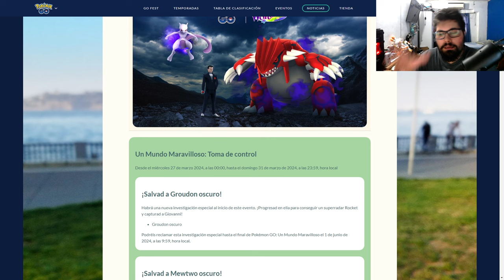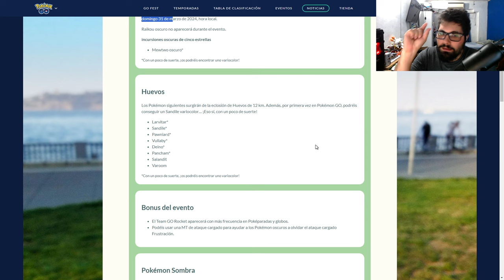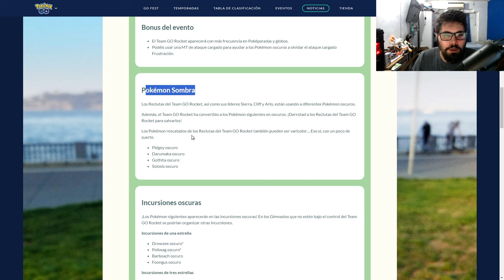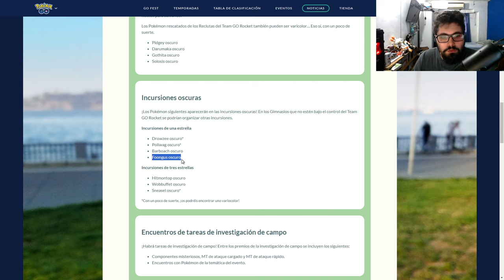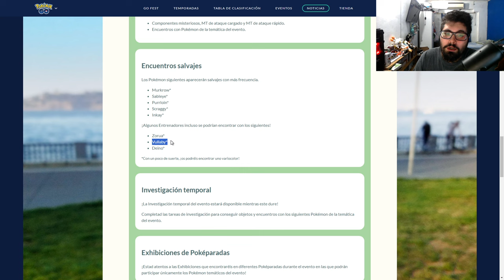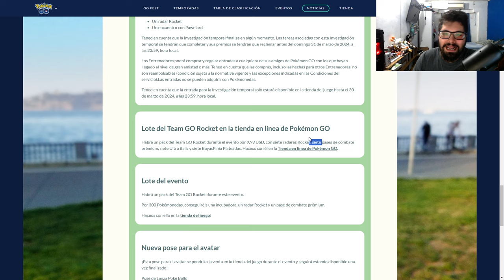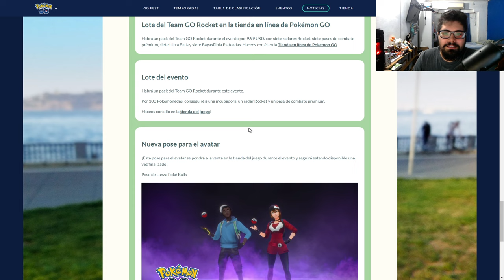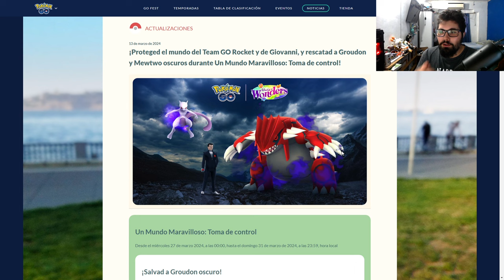VUELVE MEW TWO OSCURO SHINY✨¡NUEVO POKÉMON OSCUROS.. Y MÁS! l Pokémon GO Argentina l El Buen Eji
El 27 de marzo vuelve el Team GO Rocket a querer apoderarse del mundo, es hora de impedirlo junto a este evento!

- 50 Polvos estelares
- Aparece un Pokémon
- Incienso x1
- Caramelos raros x5
- 50 Mega Energía de Charizard

Código: VQQTVQFKQ